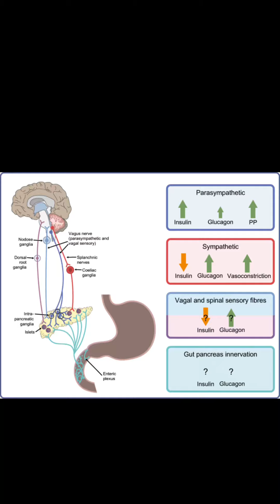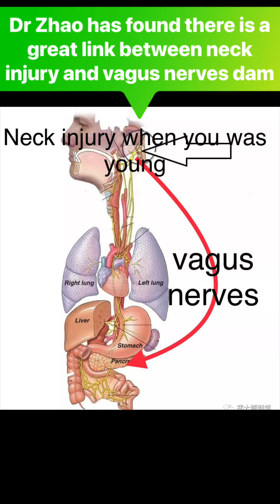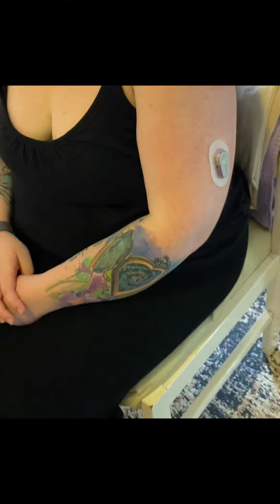Diabetes, the real cause could be the vagus nerves damage when you was young. Dr Zhao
Has found many diabetes patients, has neck injury symptoms. One of his theory is, if children can check their neck problems when they young, can prevent so many adults hood illness.